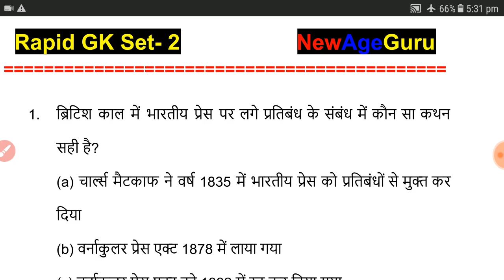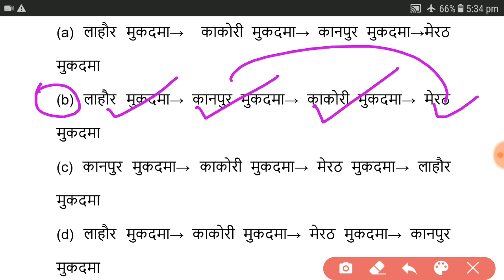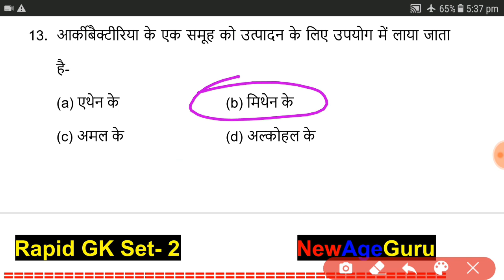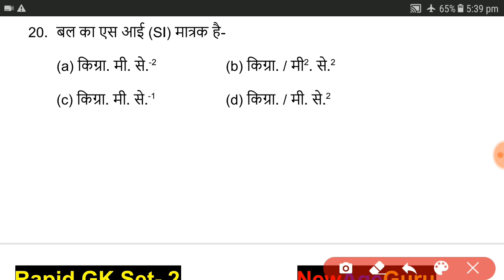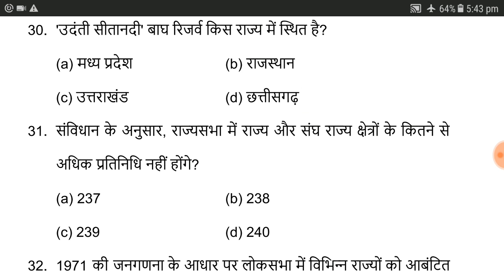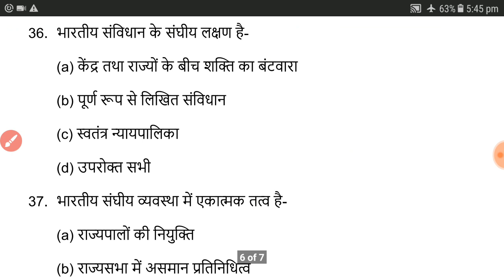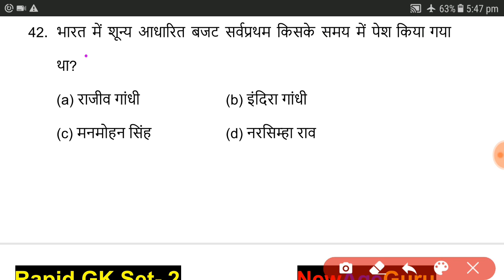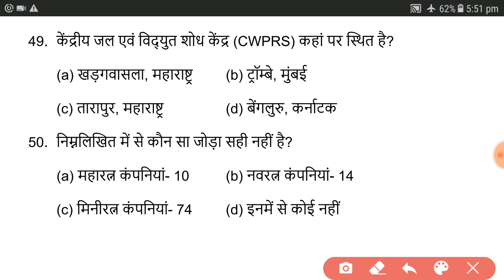Rapid Fire GK Test- 2 | Daily GK Test @ 8 PM in hindi | GK Test Series for All Examinations.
Rapid Fire GK Test- 2 | Daily GK Test @ 8 PM  in hindi | GK Test Series for All Examinations by NewAgeGuru.
4500 GK With Description PDF खरीदने का लिंक--
Combo Pack of 5500 GK (4500 GK + 10 दारोगा मैंस मॉडल सेट) खरीदने का लिंक-
आप सीधे PhonePe या GooglePay से भी Payment कर सकते हैं-
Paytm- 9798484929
4500 GK With Description- ₹130
Combo Pack- ₹180
10 दारोगा मॉडल सेट- ₹75